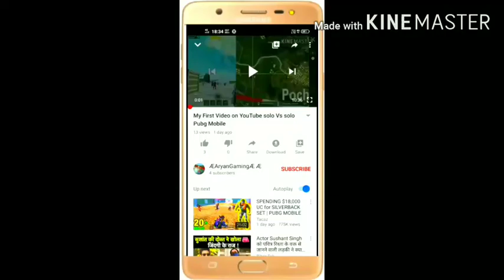I Am Play Solo Match Pubg Mobile 11 Kills Now this Video